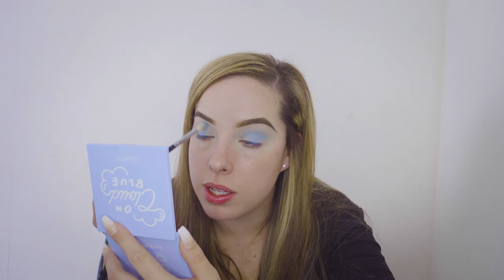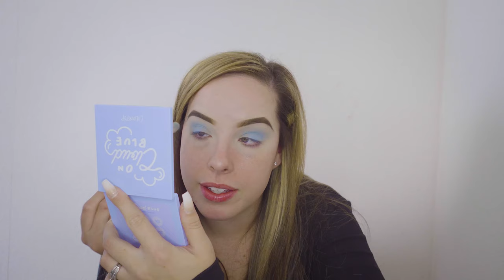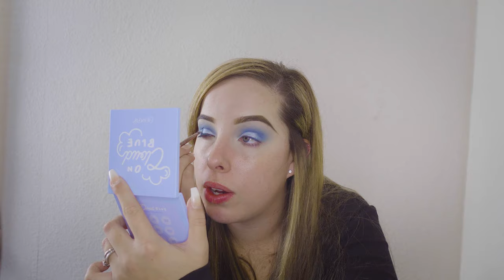Trying Colourpop's New On Cloud Blue Palette!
Hi guys!!
We’re back again with another tutorial. In this video I’m showing how to achieve a really simple yet gorgeous blue eye look using Colourpops new “On Cloud Blue” Pallet!! My love for Colourpop runs deep, and their eyeshadow formula is one of my favorites! I’m also trying some new (to me) products that I snagged during a few Black Friday sales this year. I hope you enjoy the end result :)

FEATURING:

Colourpops “On Cloud Blue” palette and Creme Gel Liner in “Prance”

Lancôme Teint Idole Ultra Wear foundation

Huda Beauty setting powder in “Poundcake”